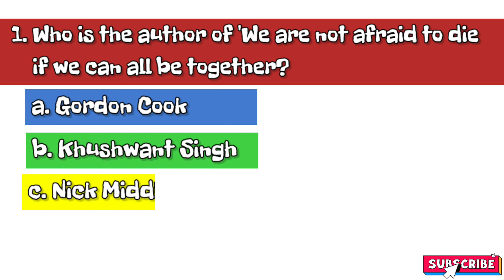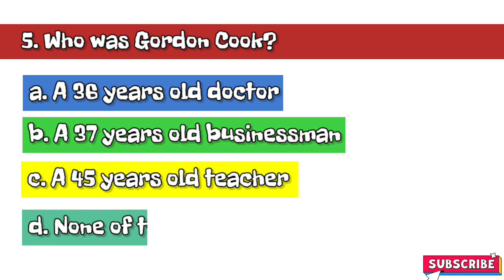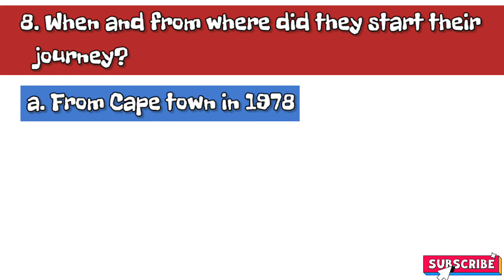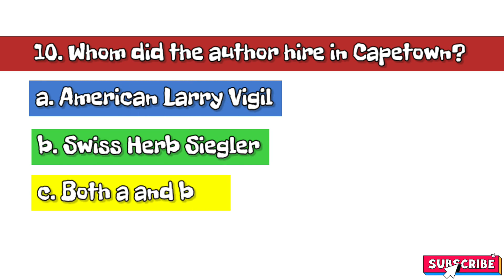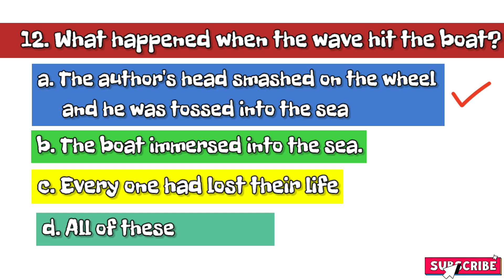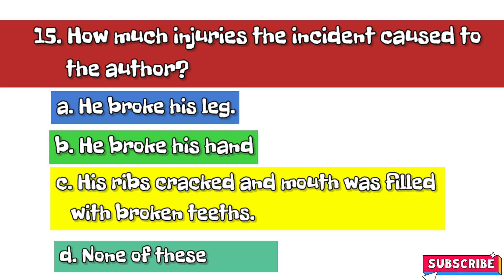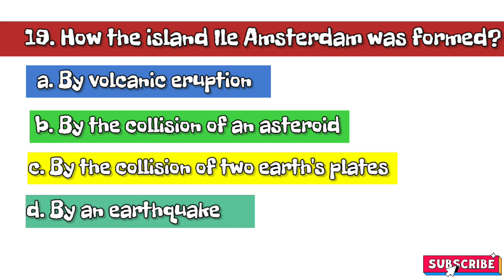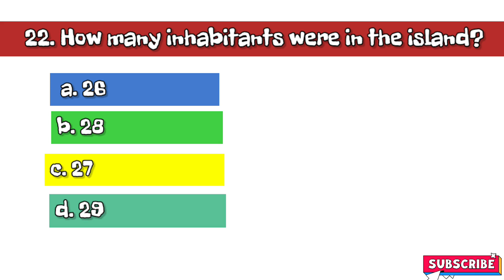We are not afraid to die if we can all be together | Hornbill | Chapter - 2 | Important mcq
Most 20 important objective questions from ' We are not afraid to die if we can all be together '
Hornbill, Chapter- 2